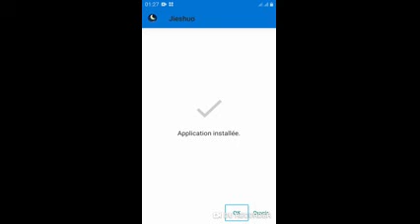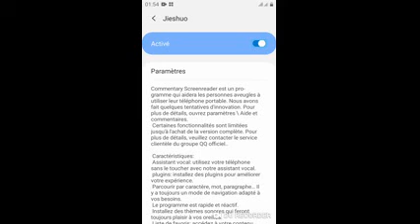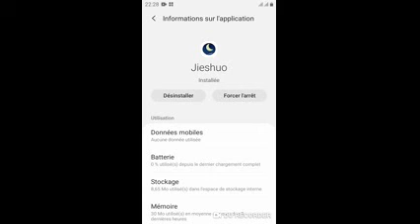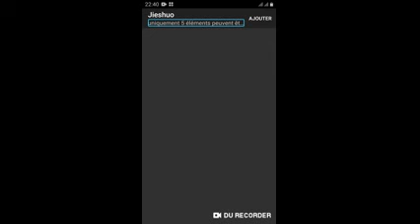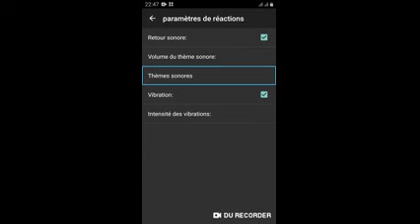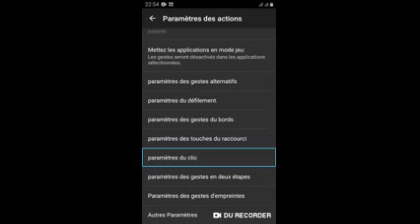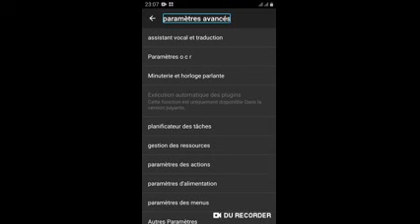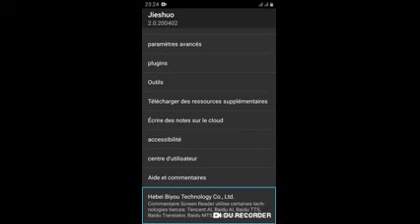20 02 تثبيت JIESHUO(Commentary) وضبط إعداداته.